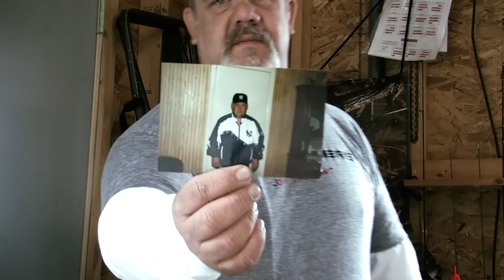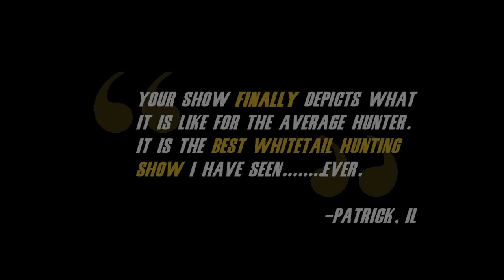Battle of the Bow Trailer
Battle of the Bow.
The stories will move you.